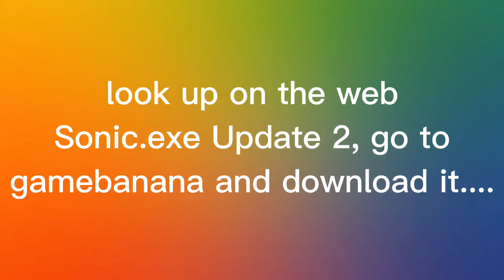Friday Night Funkin Vs Sonic.exe Update Trailer!